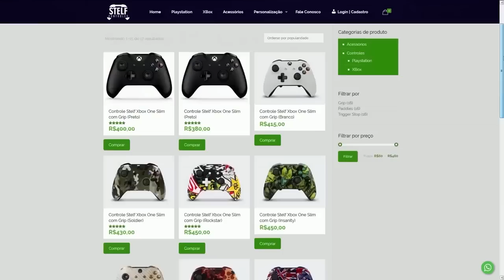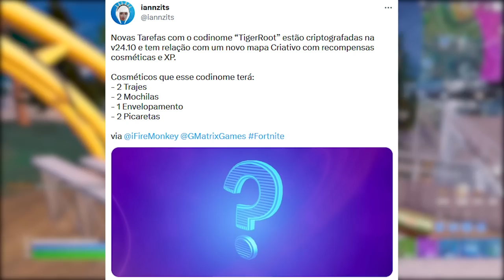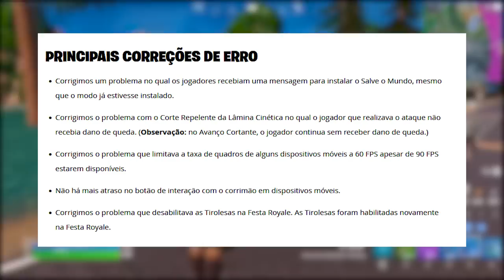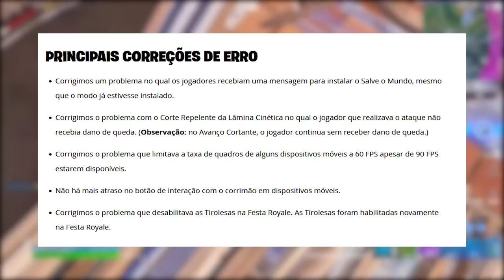SKINS TIGRE GRÁTIS NA LOJA? EVENTO CRIATIVO 2.0 NO FORTNITE...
Fala gurizada, nesse vídeo comento sobre set Tigre no Fortnite, recompensas grátis evento e mais. Espero que gostem :)

Programa para editar: Adobe Premiere